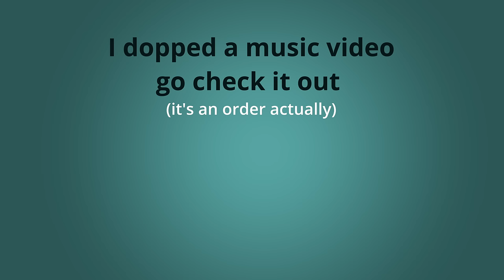Things bass players say